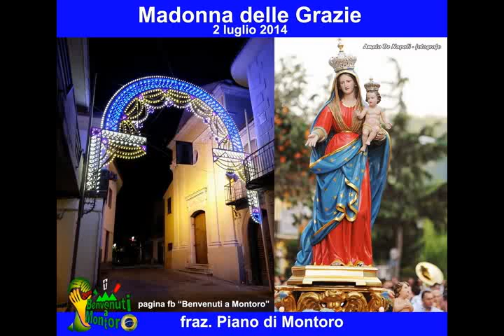MONTORO: Gran finale "inaspettato" dell'Orchestra di Fiati "G. Ligonzo" Città di Conversano - 2014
Piano di Montoro (AV) - 2 - 3 luglio 2014  Festa in onore della Madonna delle Grazie.
VIDEO IN ESCLUSIVA DELLA PAGINA FACEBOOK "BENVENUTI A MONTORO".